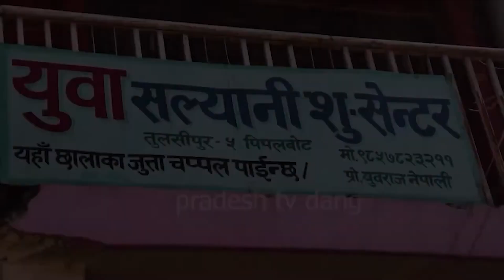युवा सल्यानी सु -सेन्टर परिवारको तर्फबाट सम्पुर्णलाई दसै तिहार र छठ पर्व २०८१ को शुभकामना